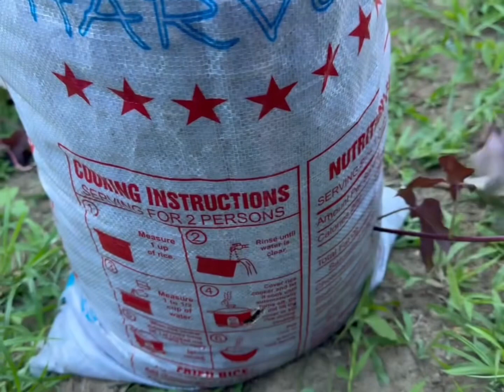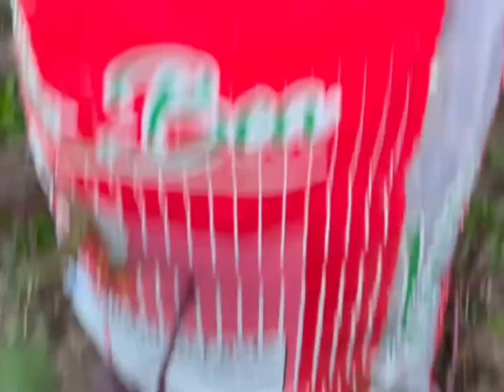GANITO PALA MAG TANIM NG KAMOTE SA SAKO